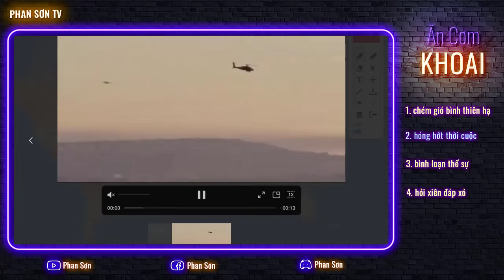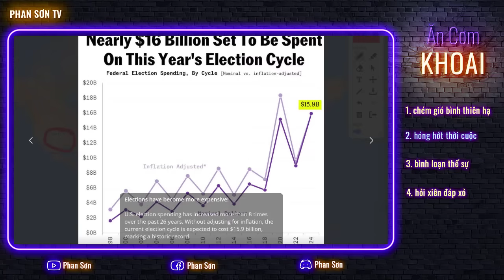Trung Đông - ông ám xát qua, bà ám toán lại rồi! Putin: sẽ đánh đến khi nào p.Tây kiệt sức mới thôi!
Trung Đông - ông ám xát qua, bà ám toán lại rồi! Putin: sẽ đánh đến khi nào p.Tây kiệt sức mới thôi! | Ăn cơm khoai hóng chuyện quốc tế | Phan Sơn TV

3. Phan Sơn Live - Cập nhật & bình luận trực tiếp tin tức, diễn biến thời sự theo thời gian thực (sắp hoạt động)